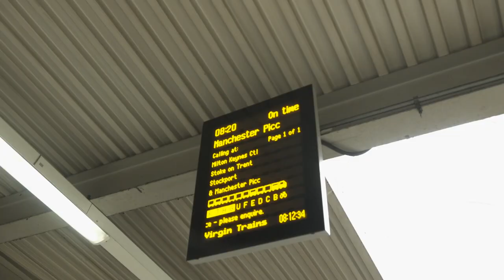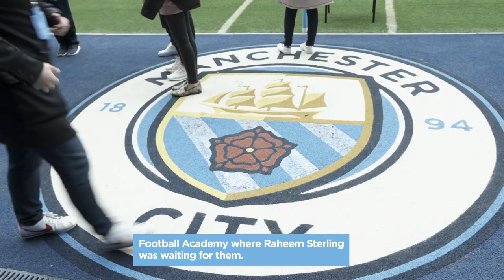Raheem Sterling gives 500 children a dream day at Wembley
A number of students from Ark Elvin Academy in London meet Manchester City forward Raheem Sterling ahead Manchester City’s FA Cup semi-final with Brighton at Wembley where he previously went to school.